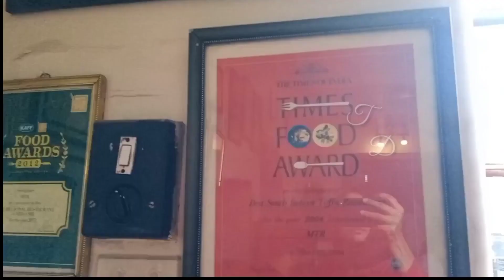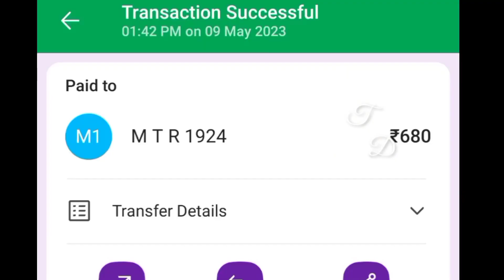MTR food| super late post🙈🙉🙊